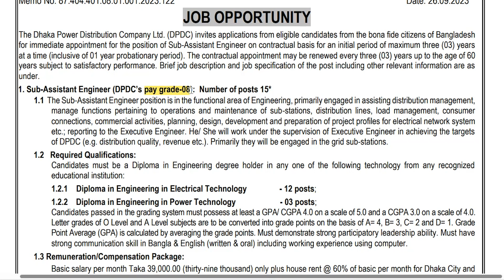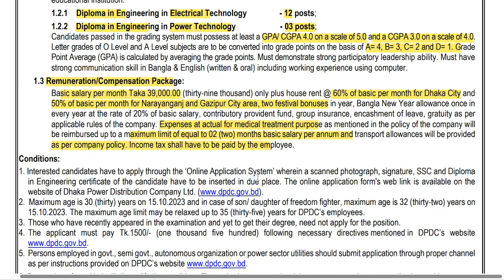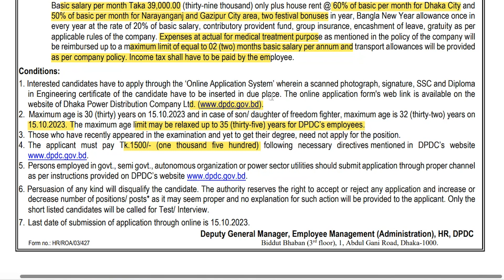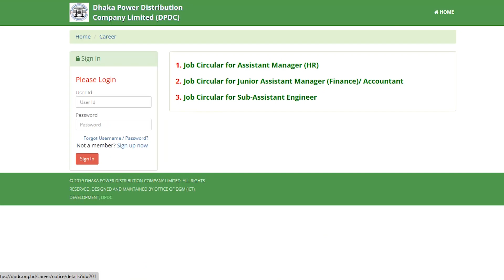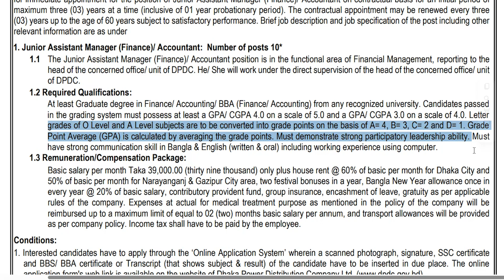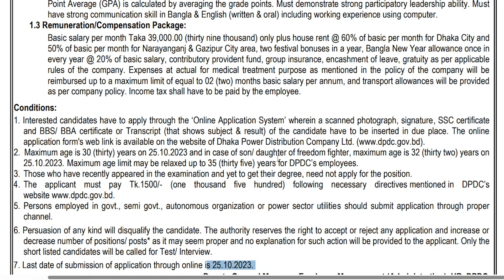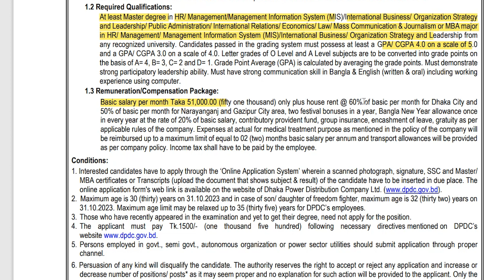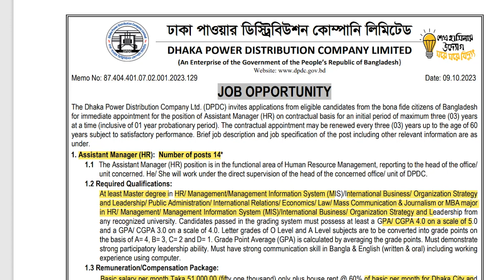Dhaka Power Distribution Company Limited (DPDC) Job Circular | Assistant Engineer | Juniour Manager